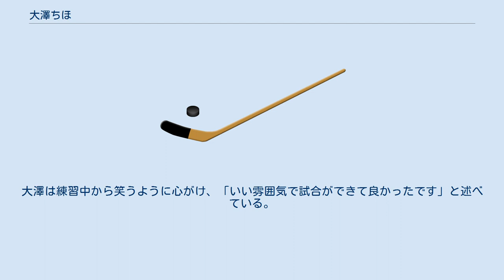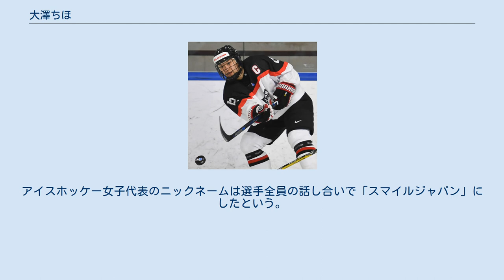大澤ちほ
大澤 ちほ（おおさわ ちほ、女性、1992年2月10日 - ）は、日本のアイスホッケー選手。
道路建設ペリグリン所属。
ポジションはFW（ライトウィング）。
 北海道苫小牧市出身。
父は元アイスホッケー日本代表の大澤広利で親子二代のアイスホッケー選手。
弟もU-18およびU-20日本代表に選出されている。
6歳のとき、苫小牧東小学校同好会で競技を始めた。
中学入学後、トヨタシグナスに入団。
苫小牧東高校2年生のとき、三星ダイトーペリグリン（現：道路建設ペリグリン）に移籍。
 2008年のバンクーバーオリンピック予選に高校2年で日本代表入りしたが、本戦の切符を逸した。
 2010年4月に苫小牧駒澤大学に進学。
2011年アジア冬季競技大会（カザフスタン・アルマトイ）で銀メダルを獲得。
2013年2月にスロバキアのポプラトで行われたソチオリンピック世界最終予選では、チーム主将としてチームを牽引し、五輪出場権獲得に貢献した。
大学を卒業後2014年4月からダイナックスに入社した。
 2015年6月からアメリカ合衆国のデトロイトに渡り、1年間「ビクトリーホンダ」に所属した。
 2017年2月に苫小牧市で行われた平昌オリンピック最終予選で3戦全勝で切符を手に入れた。
 代表選手の試合や練習はいつも苦しくものだと思っていたという。
しかし2012年2月から代表コーチを務めるカーラ・マクラウド（元カナダ代表）から「楽しめ」とアドバイスを受ける。
大澤は練習中から笑うように心がけ、「いい雰囲気で試合ができて良かったです」と述べている。
アイスホッケー女子代表のニックネームは選手全員の話し合いで「スマイルジャパン」にしたという。